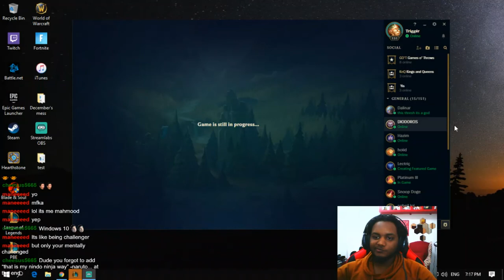HOW TO GET OUT OF BRONZE. PS. (Motion is in reverse)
This is my first upload to YouTube and if you are watching this you are amazing :D.
I am aware of the quality, I am using a low-end PC to stream and edit and will hopefully upgrade in the near future.